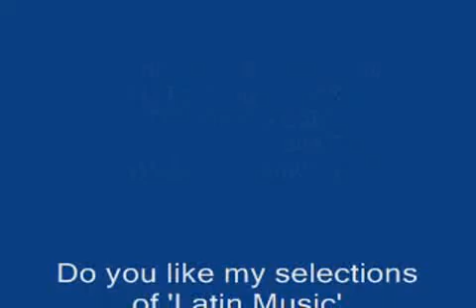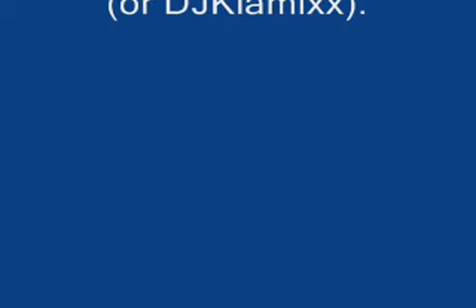DJ KlaMiX Presents 'Os Grillos' By M Valle N Takemura RMX